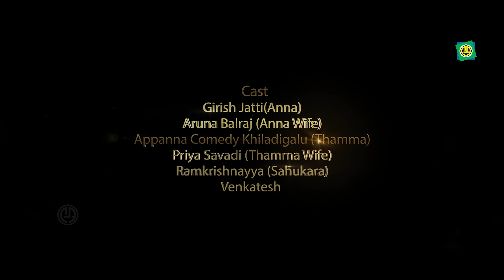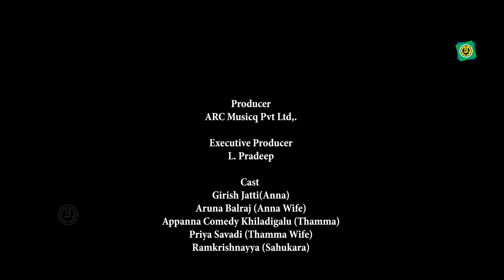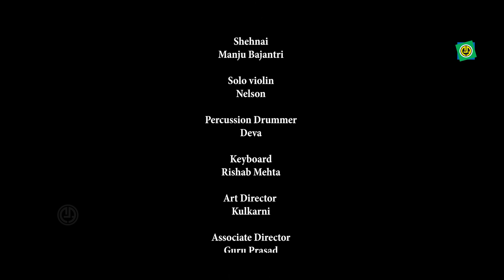Anna thamma - Part 1 | Gururaj Hosakote | Girish Jatti | Aruna Balraj | Appanna | Priya Savadi | ARC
Album : Annathamma Part 1

Producer: ARC Musicq Pvt Ltd,.
Executive Producer: L. Pradeep

Cast: Girish Jatti, Aruna Balraj
Appanna Comedy Khiladigalu , Priya Savadi
Ramkrishnayya , Venkatesh

Singer : Gururaj Hosakote

Music Instruments
Rhythm pad: Selva Kumar Kutty
Tabla : Shiv sathya, Jaychandra
Dholak: Loki
Tape: Shivamallu
Bass dholak :  Madhu Sohan
Flute:  Ganesh
Sitar : Subramanya Hegade
Keyboard: Gururaj
Shehnai :  Manju Bajantri
Solo violin:  Nelson
Percussion Drummer: Deva
Keyboard: Rishab Mehta
Mix & Master By B R Naveen Kumar : Mixing in the box

Camera Man:  Cam Shashi & Ravi S Pathri
Associate Director: Guru Prasad
Editor : Amit Jawalkar
Art Director : Kulkarni
Assistant Cameraman: Abhishek SK
Makeup: Chandru C
Hair Dresser: Suma

Recording: ARC Musicq Studios
DI : ARC Musicq Studios
Outdoor Unit: ARC Outdoor Unit
Label: Ashwini Audio

__     @Ashwini Recording Company   @ARC Musicq Kannada  @ARC Musicq Telugu @ARC Musicq Tamil @ARC Musicq Malayalam __

We are glad that we meet virtually on     Official YouTube through our music.